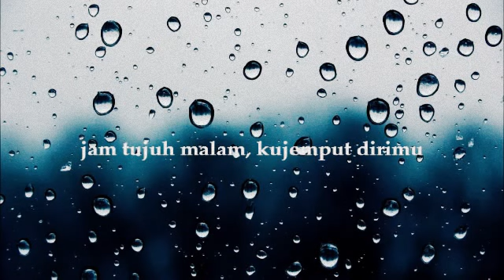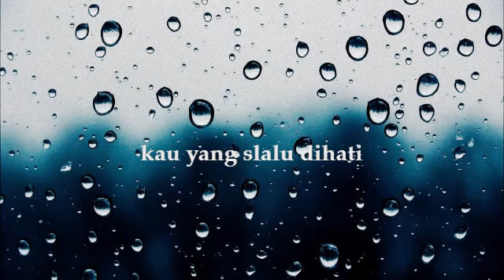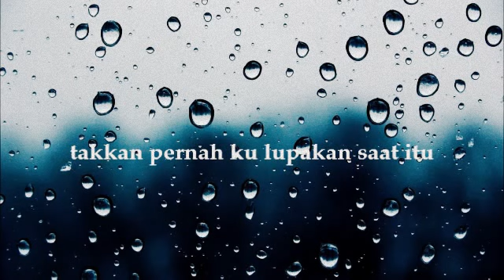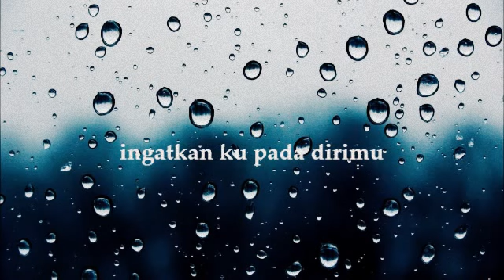Hujan Dimalam Itu (demo)- ERVTYLZ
Vocal by : Ervita Yuliza Putri

Forum Musisi Banua Tapin Rantau

Demo version
Khalazia Faqih @2017